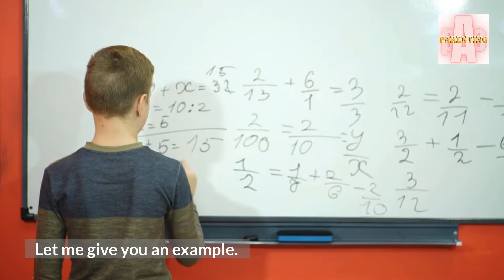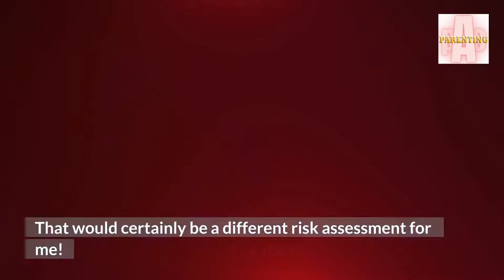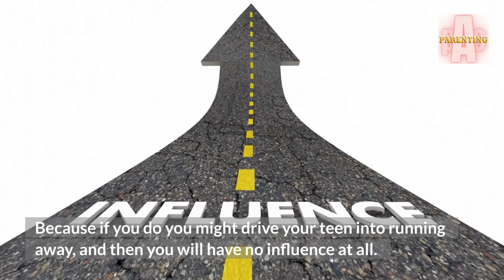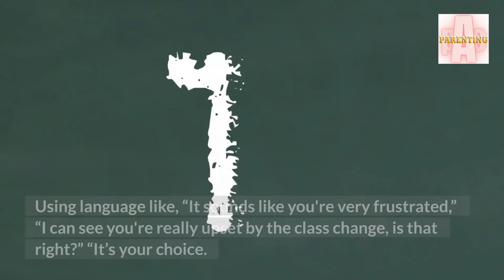Parenting Tips Teenage Risktaking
pAo PARENTING CHANNEL

“Why do teens think that it’s so okay to do things that are so risky, like driving recklessly or taking drugs or doing things that really put their lives in jeopardy?”

Adolescence is really a time of so many changes. One of those is that teenagers are seeking to identify who they are as an individual and a part of that process involves risk taking.

So, the first thing we need to realize is that risk taking is normal during adolescence . However, risk taking can be positive such as trying out new sports or creative activities. Or it may be negative and these are the activities we see, notice and really worry about.

These worrying activities may be a risk to our teens health. You know things like using drugs or alcohol, unprotected sex, staying out late at night and thinking “Oh nothing will happen to me,” or maybe even staying out all night.

Do you want to make VIDEO like this FREE???
which may generate me a sales commission.